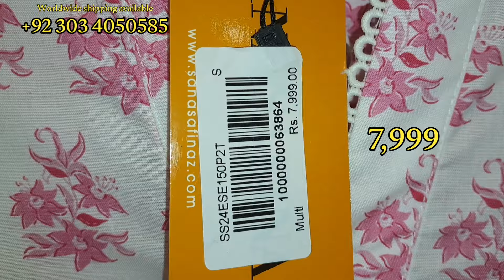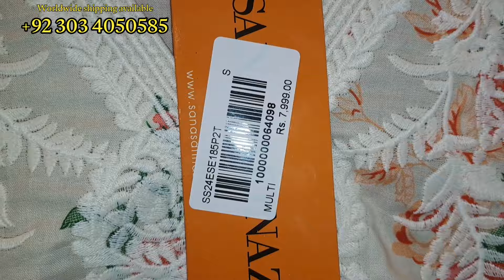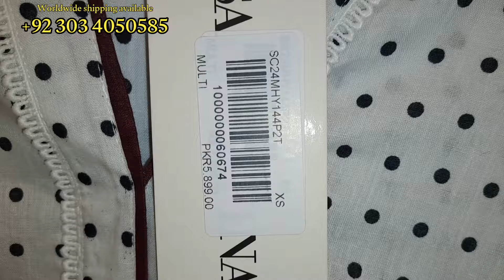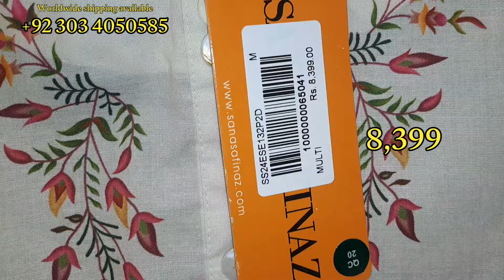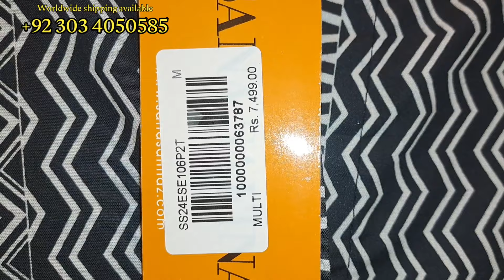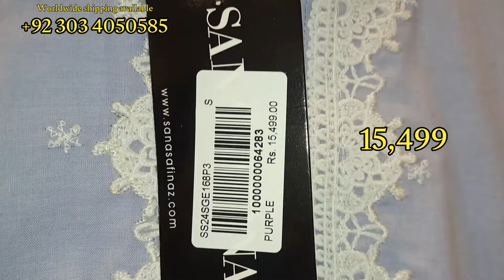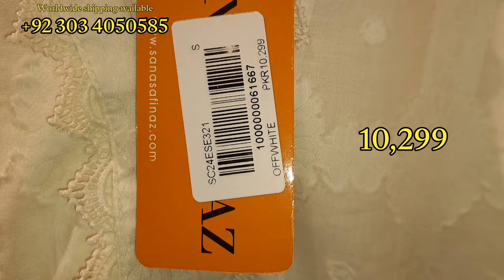Sana Safinaz New Summer Pret Collection & Sale 2024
Sana Safinaz New Summer Pret Sana Safinaz Latest Lawn Design
Sana Safinaz Clearance Sale 50% Flat Off 2024 Sana Safinaz Winter End Sale

J. Sale Video link 👇🏻